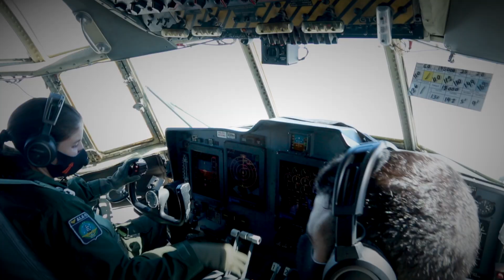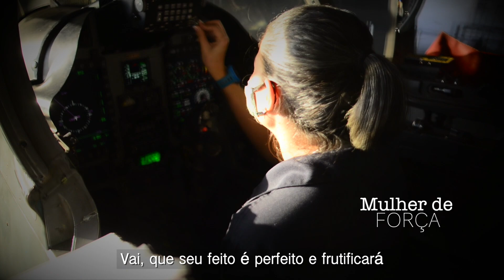FAB lança videoclipe comemorativo ao Dia Internacional da Mulher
Em homenagem ao Dia Internacional da Mulher, a Força Aérea Brasileira (FAB) preparou um videoclipe que apresenta uma composição inédita da Orquestra Sinfônica da FAB. A obra é um tributo a elas, que sempre estão prontas para cumprir todos os desafios e missões. O vídeo é, também, um reconhecimento do pioneirismo e das conquistas das mulheres que vestiram pela primeira vez o azul da Força Aérea Brasileira em 1982, quando foram criados os quadros femininos de Oficiais e Graduadas. Assim, em 2022, comemoramos 40 anos de ingresso do corpo feminino na FAB.

FICHA TÉCNICA:
Produção: Centro de Comunicação Social da Aeronáutica (CECOMSAER)
Captação e direção de imagens: Suboficial Manfrim/ Sargento Victor Chagas/ Lucas Nunes (CECOMSAER)
Roteiro: Tenente Flávia Rocha e Sargento Mônica (CECOMSAER)
Arranjo: Tenente Paulo Rezende (OSFAB)
Cantora: Sargento Fernanda Viviane (OSFAB)
Agradecimentos: Orquestra Sinfônica da Força Aérea Brasileira; e Organizações Militares da FAB que cederam imagens para a edição do vídeo.